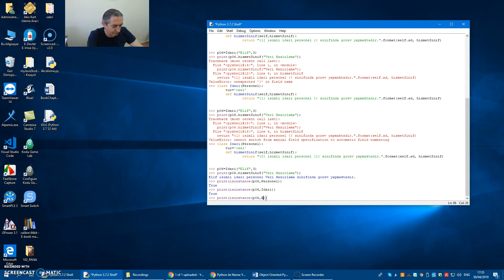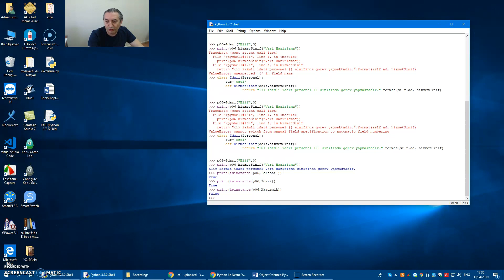Python ile Nesne Yönelimli Programlama Bölüm 6: Sınıf Bağlı Sınıf, Özellik ve Metoda Müdahale